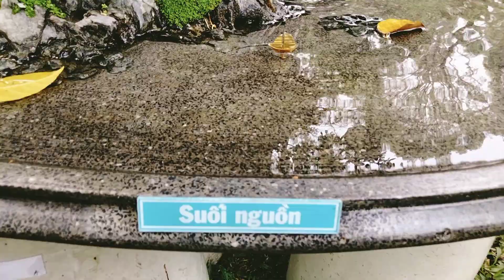hội hoa xuân bonsai 2022 tao đàn chào đón xuân ấm áp